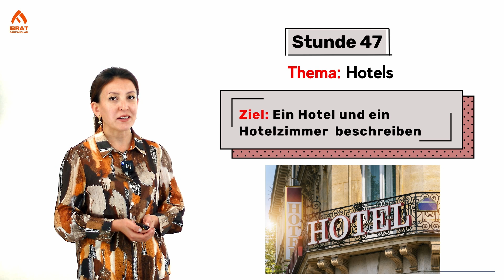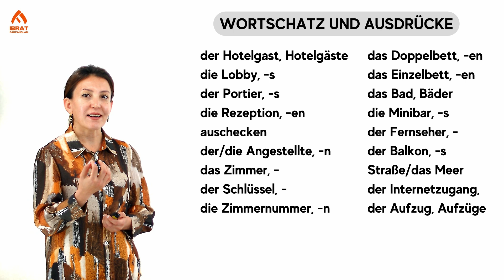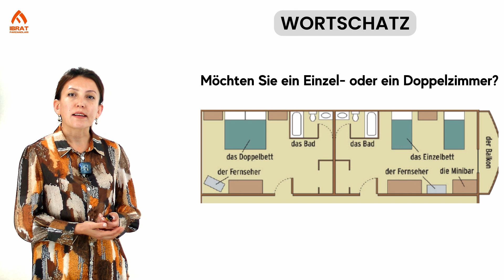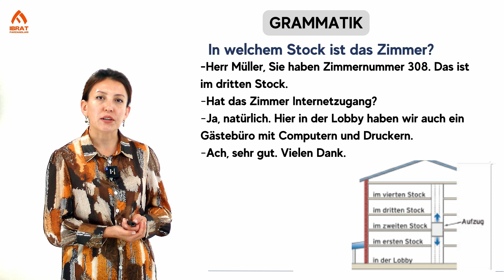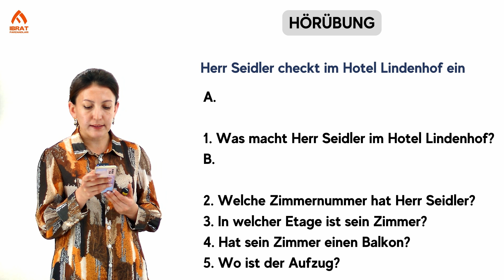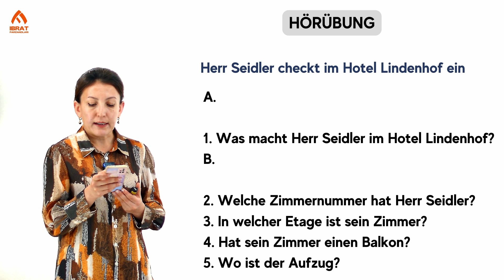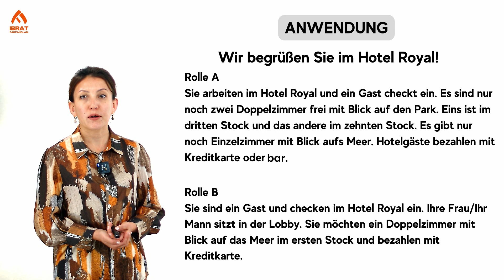MEHMONXONALAR | 47-dars | Nemis tilidan intensiv darslar